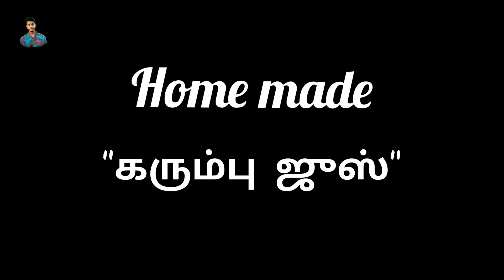வீட்டில் செய்த " கரும்பு ஜுஸ்" | Home made Karumpu juice | Summer drink 🍻|Sugarcane drink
வணக்கம் நண்பர்களே இந்த வீடியோவில் நாம் இன்று வீட்டில் கரும்பு ஜுஸ் தயாரிப்பது எப்படி என்று பார்ப்போம்.
நான் முதலில் கரும்பு ஜுஸ் மற்றும் சர்க்கரை செய்யலாம் என்று நினைத்தேன். ஆனால் கரும்பு இல்லாமல் கரும்பு ஜுஸ் மட்டுமே செய்தேன்.
வீடியோ வை கடைசி வரை பாருங்க...

follow on Instagram - muhesh_ Life_style